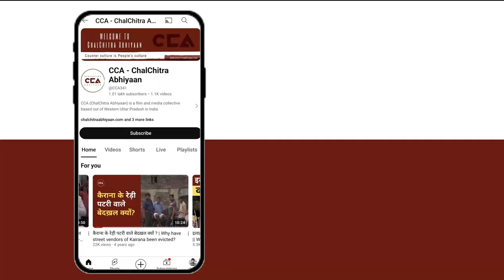राकेश टिकैत कांवड़ मार्ग पर नेमप्लेट लगने पर भड़के | Rakesh Tikait livid over Kanwar nameplates issue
उत्तर प्रदेश ज़िला सहारनपुर में कई गांव के किसान अपनी मांगों को लेकर अनिश्चितकालीन धरना कर रहे हैं। इसी को लेकर तीतरों के ग्राम कलसी में भाकियू महापंचायत की। इस महापंचायत को राकेश टिकैत ने संबोधित किया। राकेश टिकैत ने कहा कि केंद्र की भाजपा सरकार किसानों की बजाय उद्योगपतियों को लाभ पहुंचाने के उदेदश्य से ही शामली-अम्बाला हाईवे का निर्माण कर रही है। उन्होंने कहा कि कलसी में मुआवजा नहीं मिलने किसान धरने पर बैठे रहेगें।

In the Saharanpur district of Uttar Pradesh, farmers from several villages are staging an indefinite sit-in protest to voice their demands. In this regard, the Bhartiya Kisan Union (BKU) held a Mahapanchayat in the village of Kalsi in Titaron. Rakesh Tikait addressed this Mahapanchayat. Rakesh Tikait said that the central BJP government is constructing the Shamli-Ambala highway to benefit industrialists rather than farmers. He added that farmers in Kalsi will continue their sit-in protest until they receive compensation.

CCA Report
Team: Nakul Singh Sahni, Shakib Yameen Rangrez, Deepak Kataria